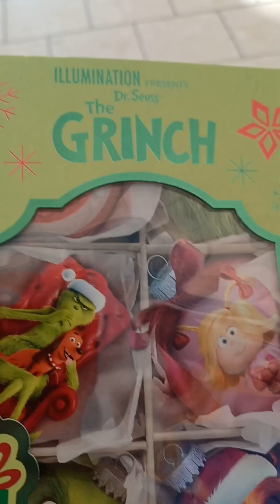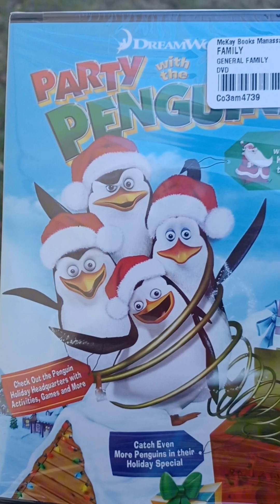Chocolate For Breakfast